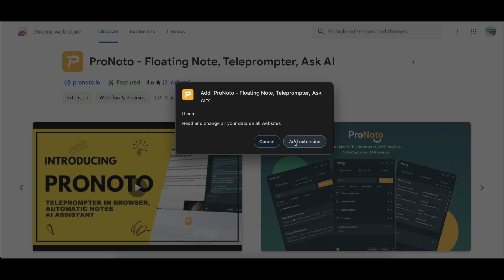ProNoto's Personalized Cover Letter with AI in Second | Step-by-step tutorial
Learn how to use ProNoto's AI Cover Letter Creator to generate personalized cover letters for your job applications on LinkedIn or Indeed. Add your details, select the Cover Letter Prompt, and watch as ProNoto creates a professional cover letter for you. Simplify your job application process with ProNoto's powerful AI features.